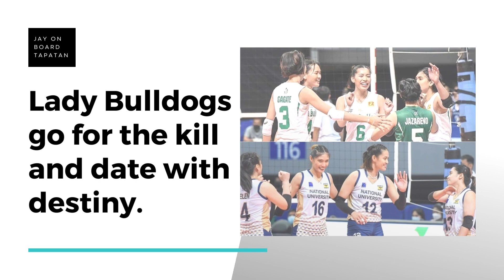Headlines June 21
Food security should be the immediate & foremost concern.

3:30PM Philippine Standard Time

News & Current affairs Philippine Politics atbp…

💗💗💗For donors and viewers, you may also send support via GCASH 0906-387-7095 JAY SONZA